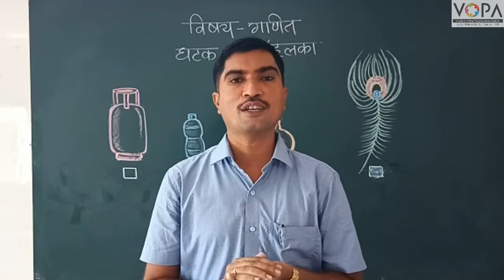Std. 1st | Maths | जड हलका | प्रस्तावना | V1 | V-School